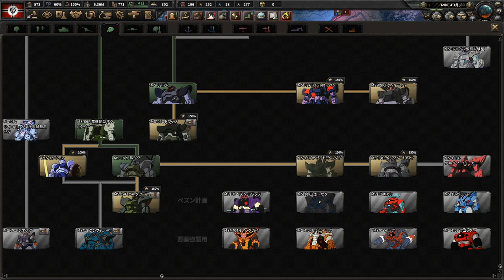▼ [HOI4 ガンダム1年戦争MOD] ジオンギレン総帥編 #07 「ビグザム計画始動」〜超巨大モビルアーマー建造計画〜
ハーツオブアイアン、OneYearWarMod、ガンダム１年戦争をジオン、ギレン総帥でプレイしてきます。
ジャブローを攻略したところ、連邦軍の本部がダカールへ移動したので、ダカールの攻略を開始していきます。
アフリカは戦線が崩壊し、連邦軍に押し返されていましたが、ドムを駆る黒い三連星のガイア、そしてシャアも投入し、再びアフリカ大陸攻略へ進軍していきます。
兵器の開発ではビグザムの生産が可能になりましたので、ドズルの夢でもあるビグザムの量産を開始していきます。
ビグザムの詳細は以下より